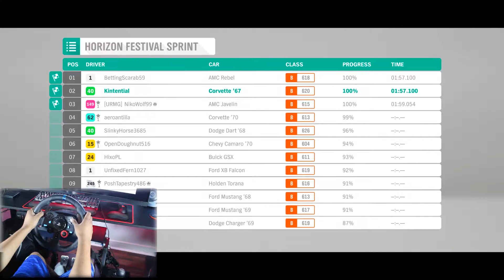Forza Horizon 4 GAMEPLAY - Chevy Corvette Stingray - Logitech G29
Racing with the Corvette Stingray in Forza Horizon 4, using the Logitech G29. Enjoy!